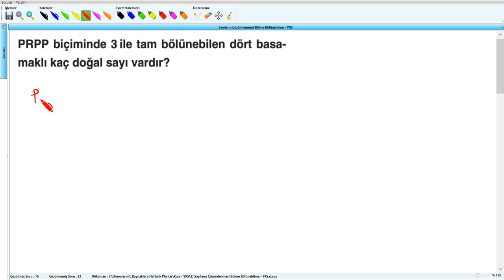Sayıların Çözümlenmesi Bölme Bölünebilme - YKS (2019) - 2 .Hafta - Soru - 17